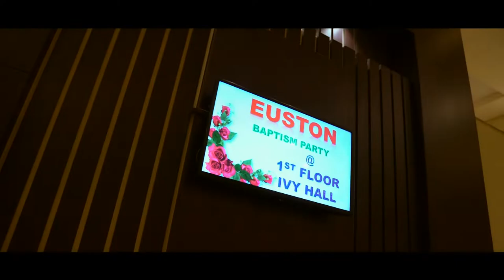Euston's Christening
Christening Video of Euston.